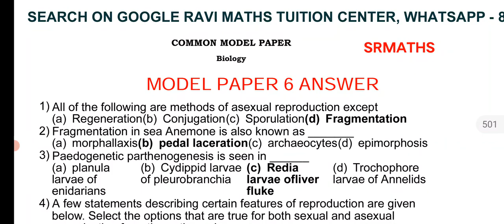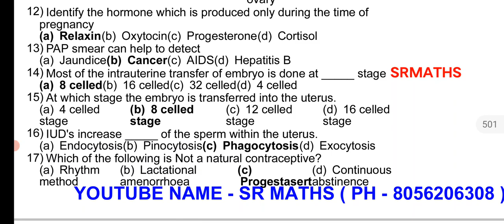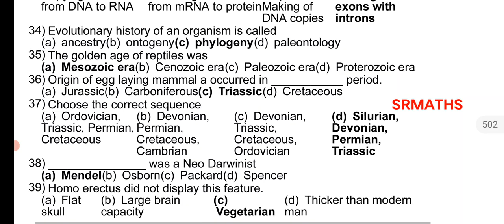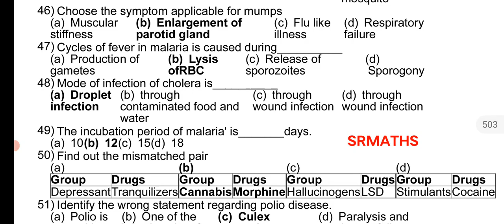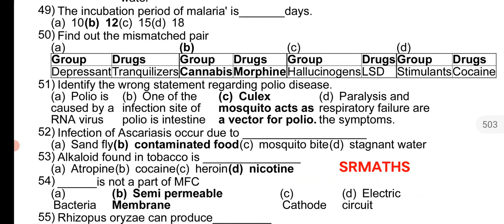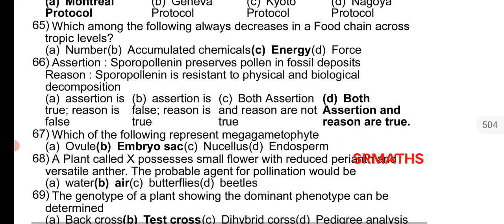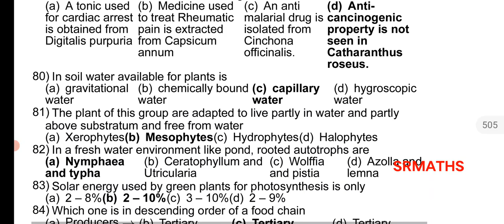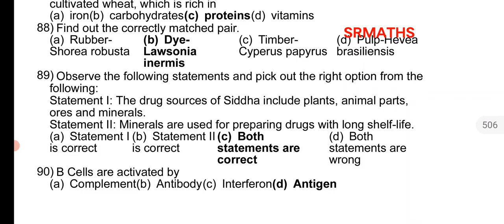NEET BIOLOGY MODEL F ANSWERS